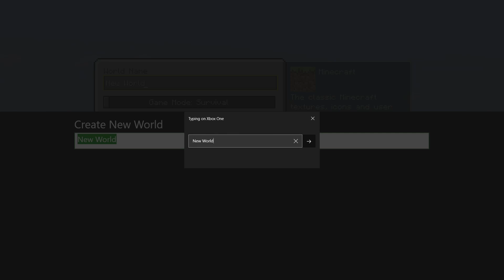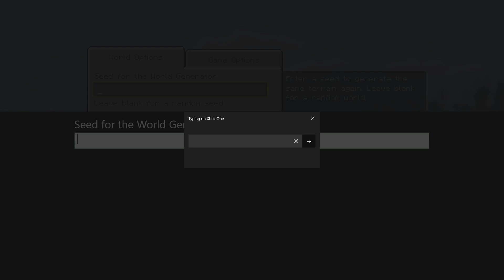Minecraft: Awesome Seed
This is a great seed that was found by a friend and I decided to make a video on starting it from the very beginning.
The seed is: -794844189